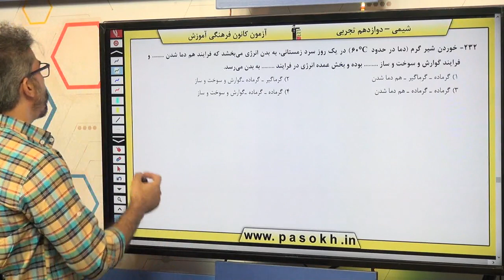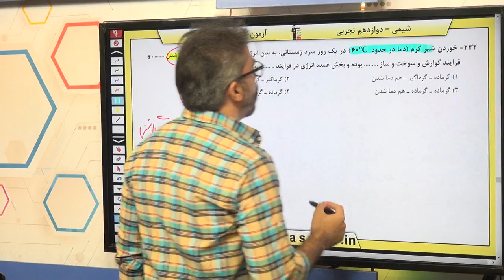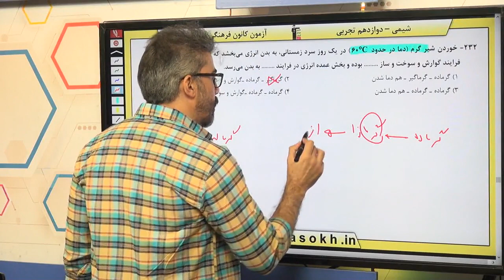پایه دوازدهم تجربي شيمي پايه در پي غذاي سالم سوال 232 درصد پاسخگویی 42